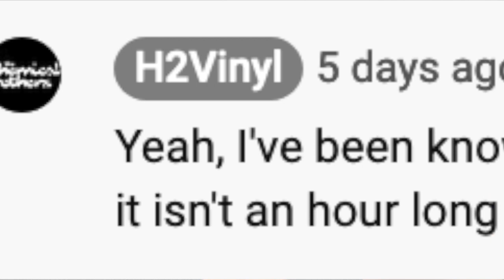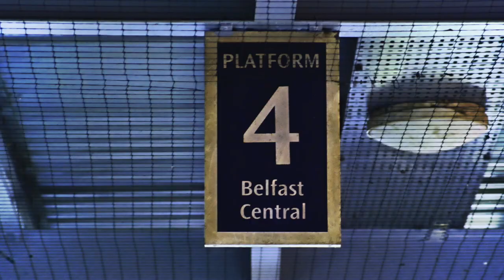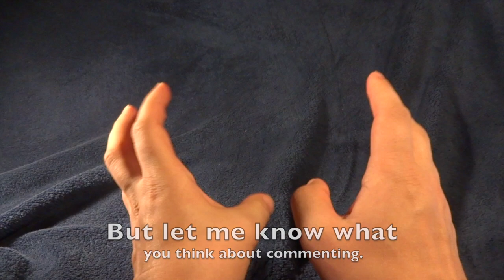Why I comment other videos on vinyl community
This video maybe don't have so much contents BUT YOU can give it by commenting.

Should there be more commenting? Should comments have always big message? What comments should be focus on? If I don't comment do I exists? On video I forgot to talk why I write always my name on comments... Well some other time.